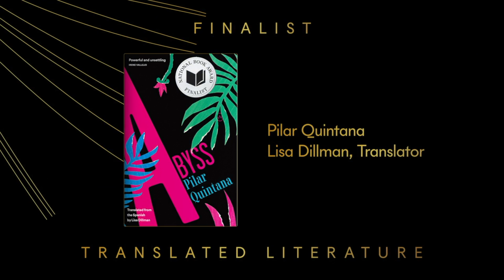Pilar Quintana and Lisa Dillman at the 2023 National Book Awards Finalist Reading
Abyss by Pilar Quintana
Translated from the Spanish by Lisa Dillman
World Editions
2023 National Book Awards Finalists for Translated Literature